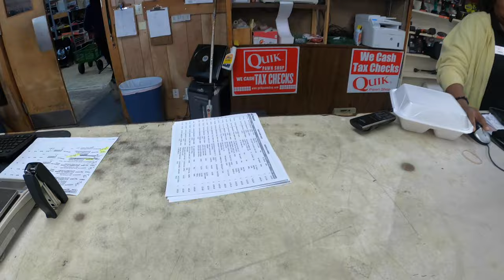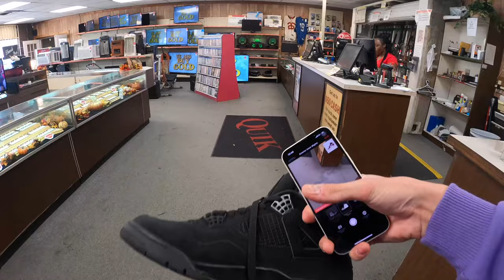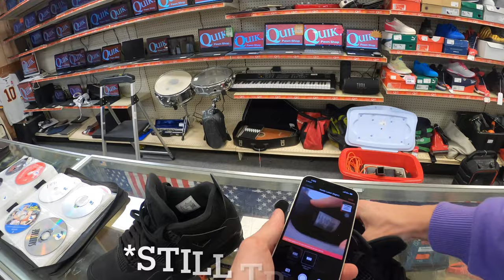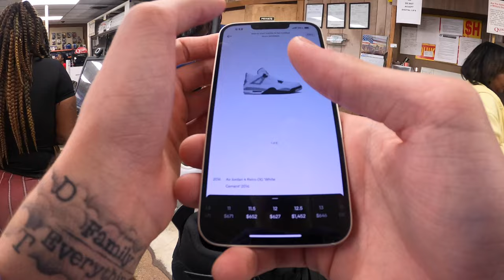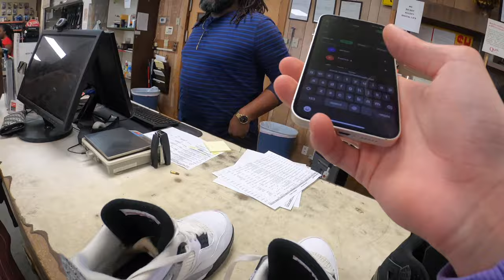GETTING BLACK CAT AND CEMENT 4S FOR A STEAL (LADY THREATENED TO SHOOT ME!)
If you looking to get shoes for the low check out the IG

Always blessing!